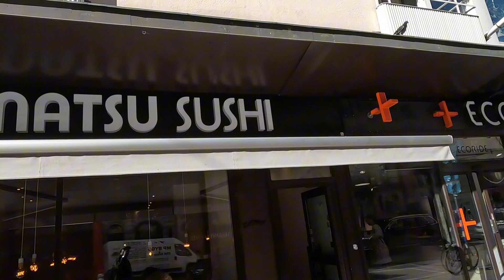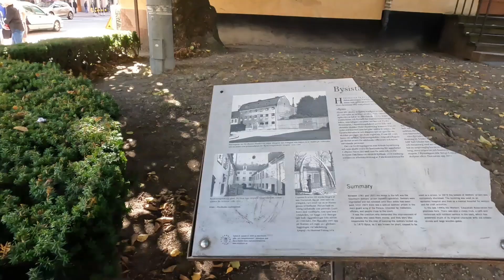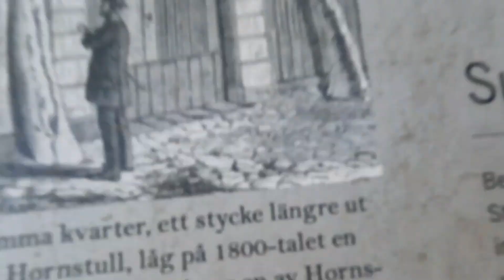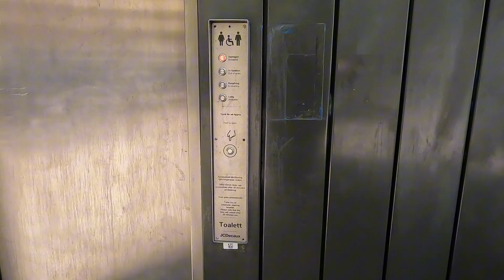VISITING DIFFERENT PLACES IN STOCKHOLM--SWED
Hello everyone I hope you are doing well. THIS video is in Stockholm downtown watch to the end.